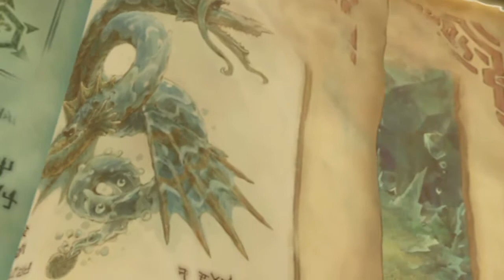Radiata Stories - Short Gameplay on PS4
Runs pretty well, a few slowdowns every now and then, but nothing major.